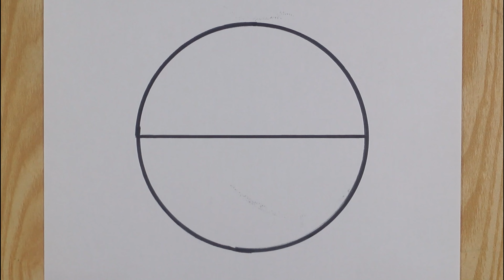Easy circle scenery drawing || Circle drawing for beginners || Pencil drawing in circle step by step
Hey guys!

easy drawing
simple drawing
drawing pictures simple
drawing easy drawing
acchi drawing
circle
acchi si drawing
easy drawing
drawing easy
acchi acchi drawing
drawings
easy drawing ideas
scenery drawing
easy drawings
drawing acchi acchi
simple drawing
acchi drawing
circle drawing
drawings for beginners
drawing acchi si
aasan drawing
drawing ideas
drawing scenery
new drawings
easy and best drawing
simple si drawing
circle drawing colour
drawing pictures
drawing acchi acchi drawing
scenery simple drawing
sun drawing
aasan art
aasan si drawing
best friend easy drawing
circle mein drawing
circle scenery drawing
circle shape drawing
draw a scenery
drawing acchi si drawing
drawing scenery drawing
easy best drawing
new easy drawing
night and day drawing
night scenery
pahad wala drawing
scenery easy drawing
cat drawing
butterfly drawing
circle drawing
drawing simple drawing
day and night scenery drawing with pencil
day and night scene
simple drawing
moon and sun drawing
simple sketch
sketch drawing
easy sketches
sketch easy
pencil art
easy drawing
easy drawing for beginners
drawing pictures
drawing pencil easy
pencil drawing easy
best friends drawing in circle
pencil drawing in circle
circle drawing
pencil drawing
pencil drawings
circle drawings
new drawings
Landscape Painting
Easy Art For Beginners
painting
art
drawing
how to paint
pencil
pen
Easy Drawing
Step by Step Drawing
easy art
drawing tutorial
easy drawings